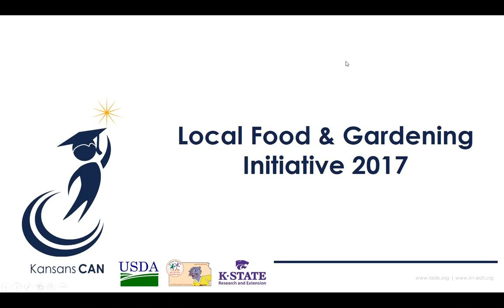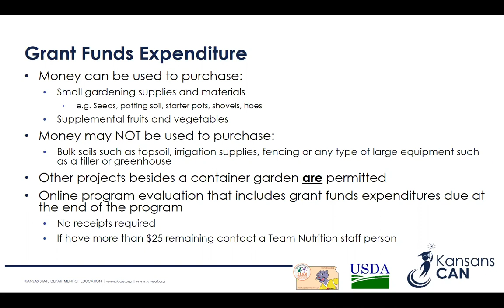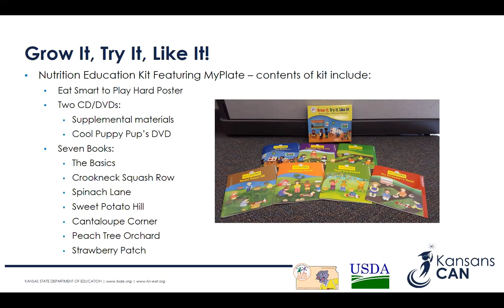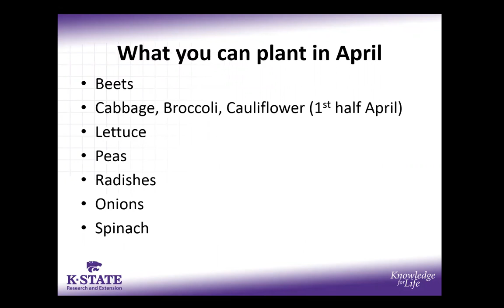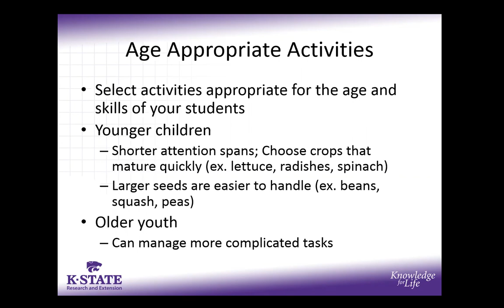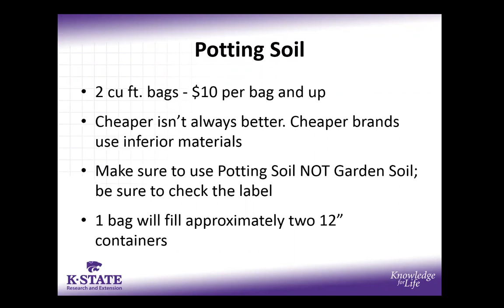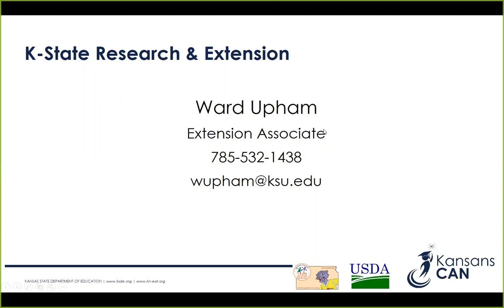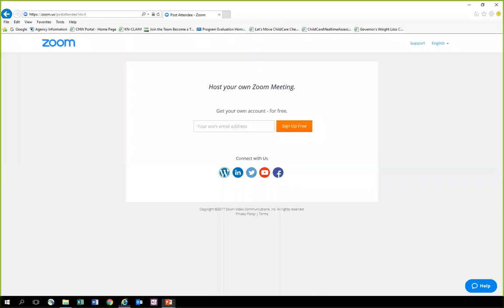KSDE: Local Food Sub Grant Webinar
KSDE's Child Nutrition and Wellness offers a webinar on "Local Food and Gardening Initiative 2017."